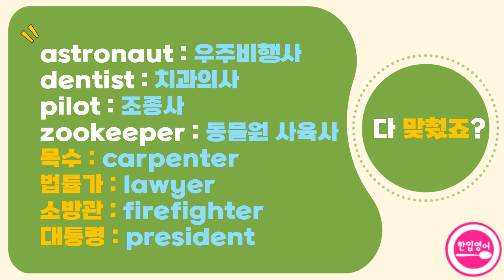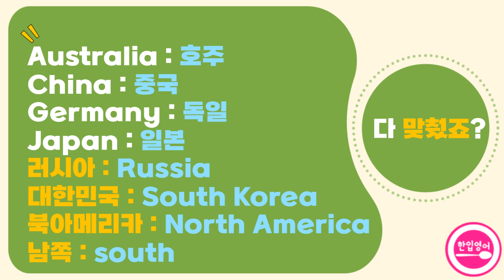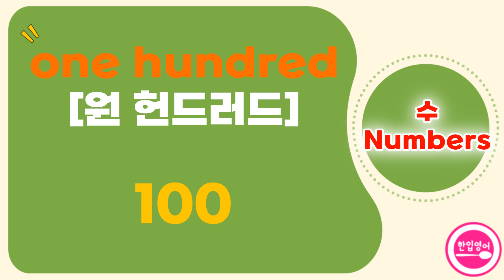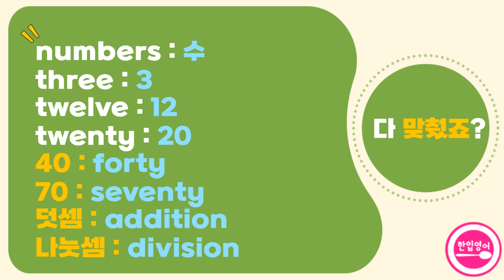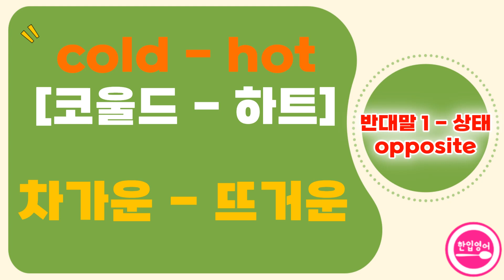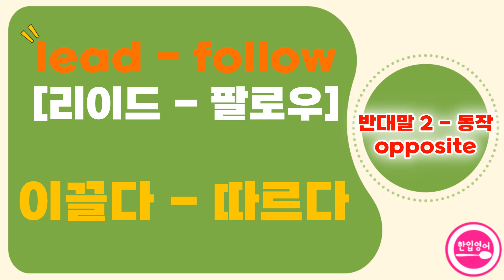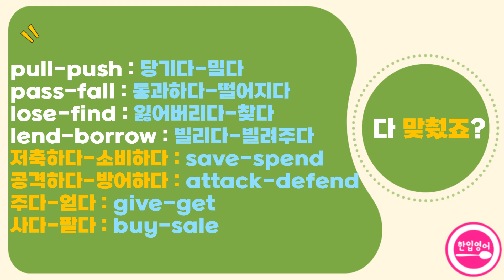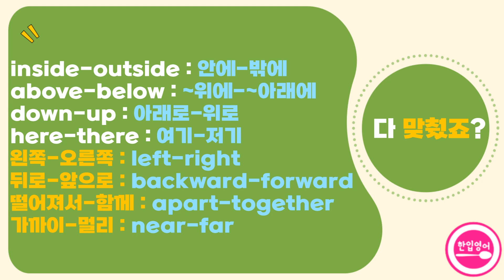☆주제별 초등, 기초 필수 영어 단어 #6☆ 아주 쉬운 초등, 기초 영어단어 | 기초영어단어 | 필수영어단어 | 초등영어단어 | 영어단어 공부하기 | 영어단어 반복듣기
초등 기초 필수 영단어를 주제별로 묶어서 정리했습니다. 이번 시간은 '직업, 나라, 수, 반대말(상태, 동작, 위치 및 방향)' 단어입니다. 마지막 편이니, 끝까지 집중해주세요!

여기에 있는 단어들만 매일 반복해서 들어보세요. 한글 발음 표기를 참고하여 큰 소리로 따라한다면 학습 효과는 배가 될 거예요! 중간에 등장하는 깜짝 퀴즈도 풀어보세요.

* 특히 초등학생들이나, 어린 자녀를 둔 학부모라면, 여름방학은 영어 실력을 업그레이드 할 수 있는 너무 좋은 기회입니다! 이동 시간, 운동할 때, 쉬는 시간, 잠잘 때 등 틈새 시간을 적극 활용하세요.